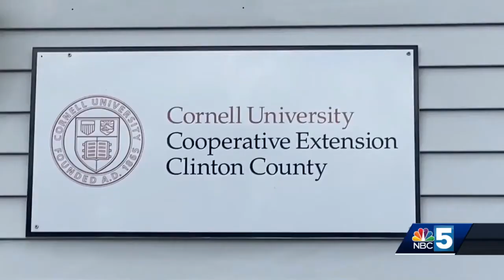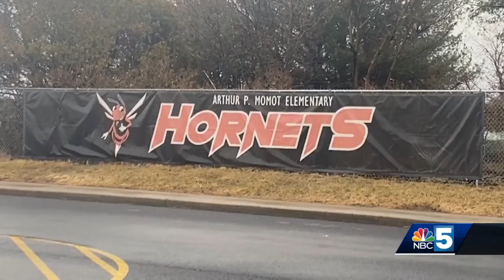New York Assemblyman Billy Jones visits Plattsburgh school as part of Agriculture Literacy Week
BILLY JONES SCHOOL APPRECIATION VISIT